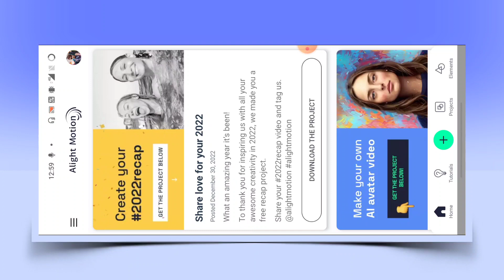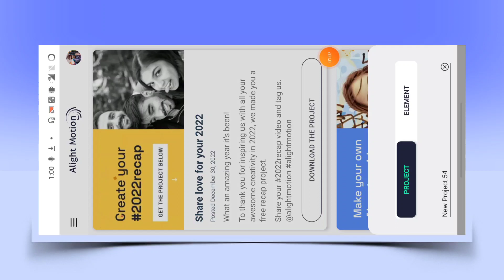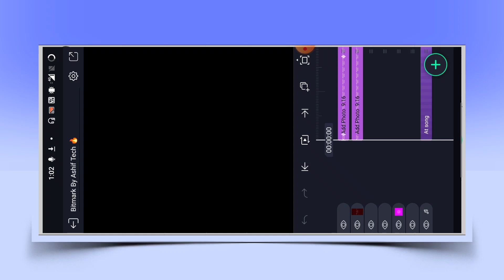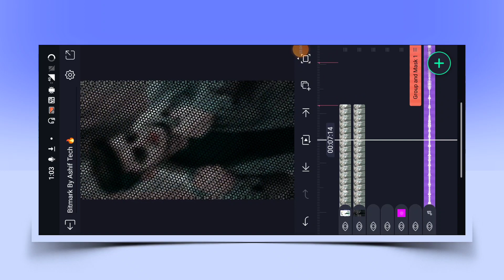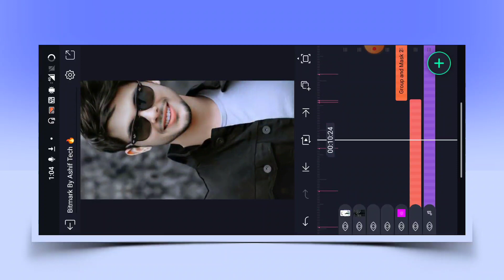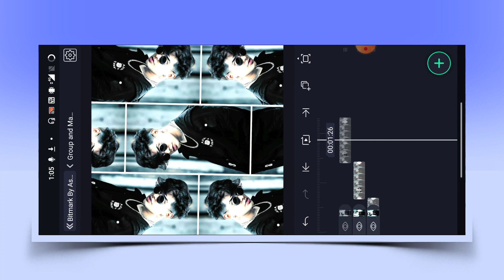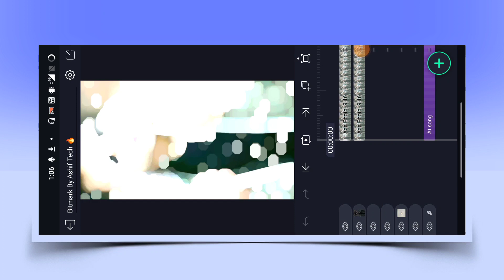🔥New Khatarnak Xml Boys Attitude Video Editing 💯 Alight Motion Video Editing | Xml Trend Editing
►How To Download Model Image